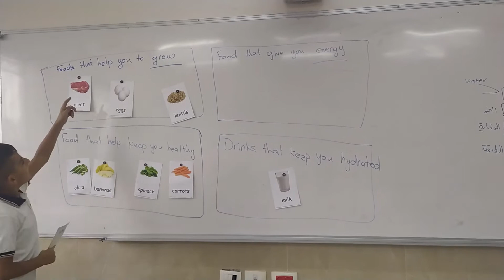T. Ahlam Khamayseh